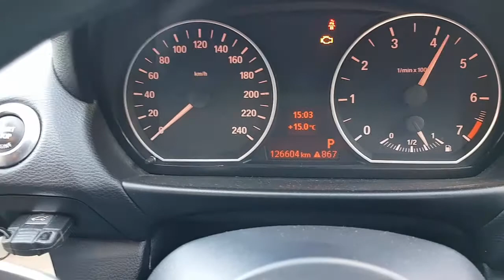WRECKING 2013 BMW 1 SERIES 2.0 AUTOMATIC (C29290)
We are currently wrecking this 2013 BMW 1 SERIES 2.0 AUTOMATIC (C29290).